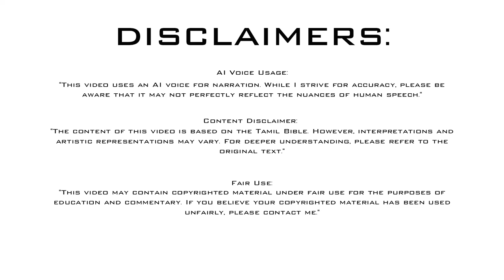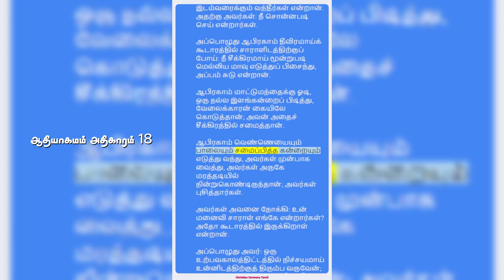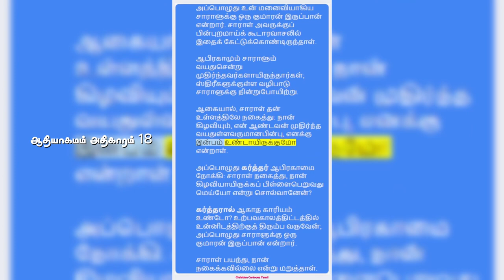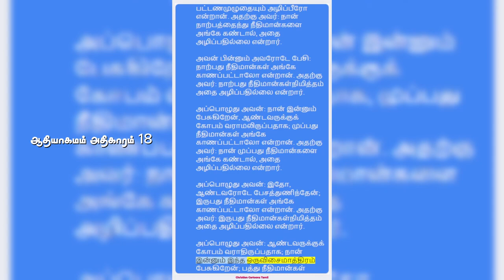ஆதியாகமம் அதிகாரம் 18 | Genesis Chapter 18 | Old Testament | பழைய ஏற்பாடு | Tamil Bible